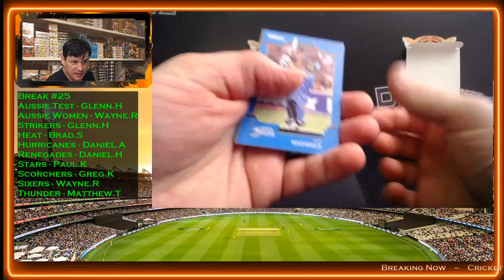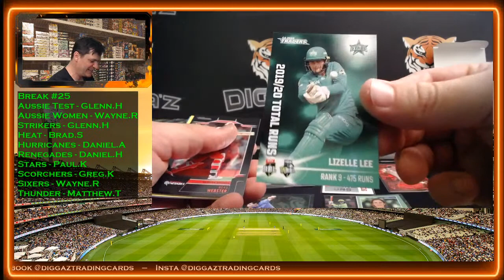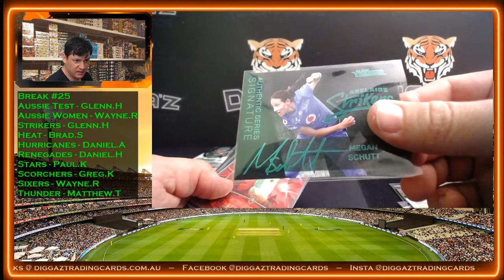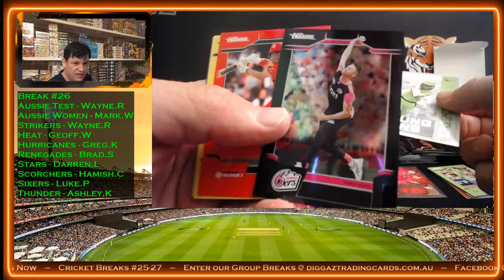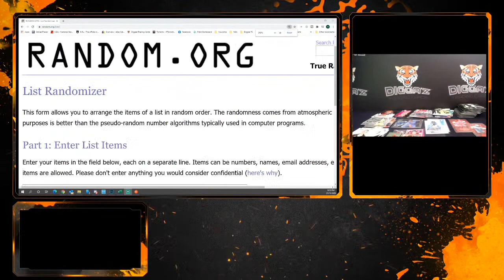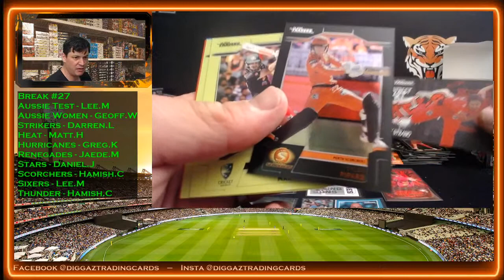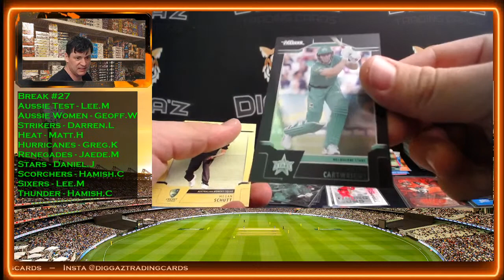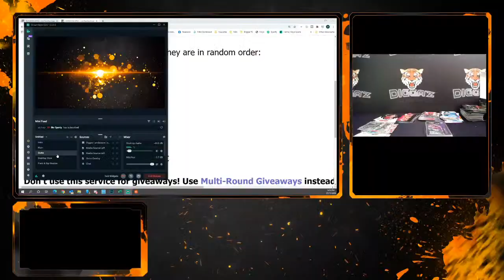Cricket Breaks #25-#27 - 2020/21 CA Traders Boxes x 10!